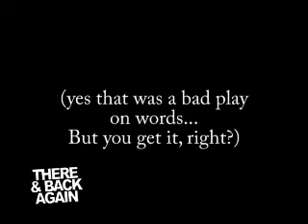There & Back Again @ Grace's Vault Feb 5th- Promo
There & Back Again @ Grace's Vault Feb 5th